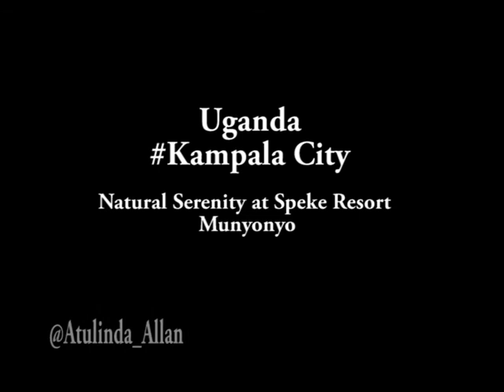Speke Resort Munyonyo, Uganda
A sneak peek into the serenity at Speke Resort Munyonyo, Kampala, Uganda